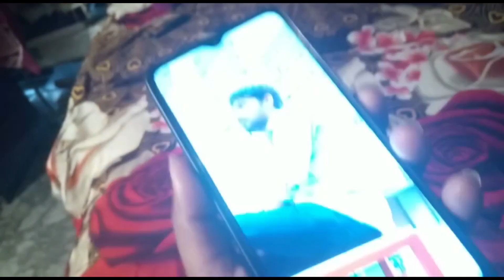Hamara Mobile Tut Gya Ab Video Kaise Aayega | Couple Life Vlogs | Love ❤️ Marriage | Love Stories